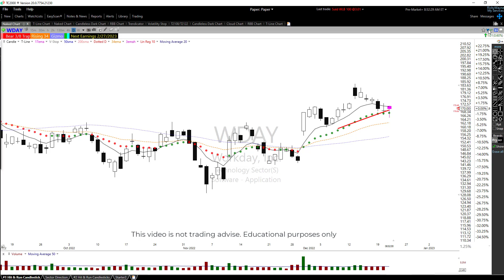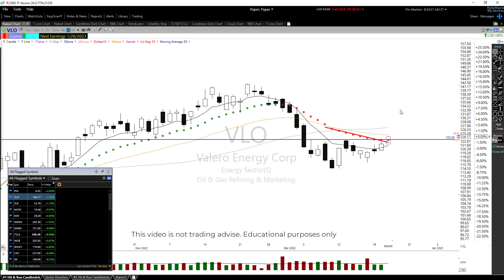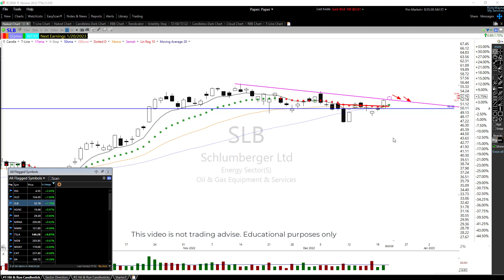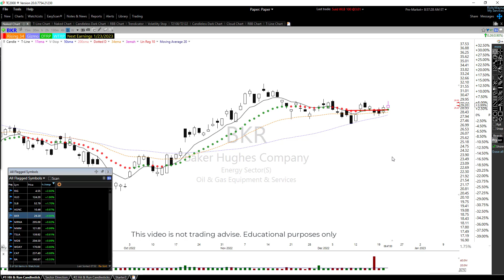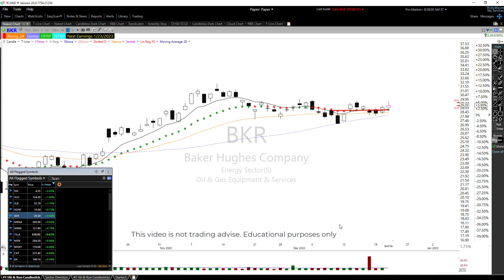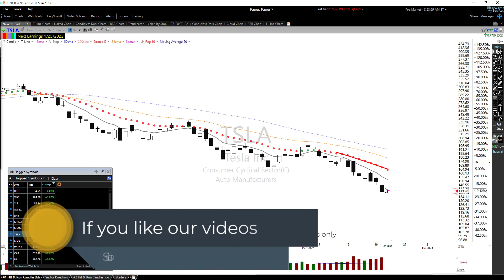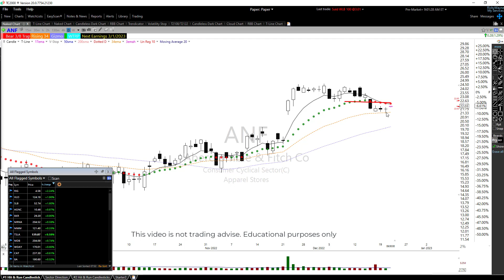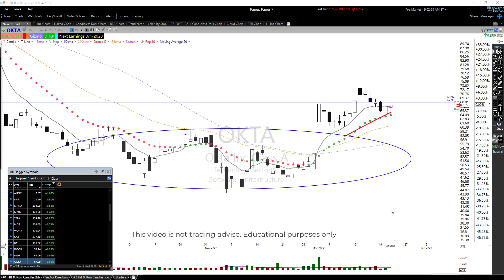Market & Chart Report 12-21-22 SPY, TSLA, DOCU, HAL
💖This is my FAVORITE trading tool, hands down. Live Trading Alerts (LTA) Stock Scanner